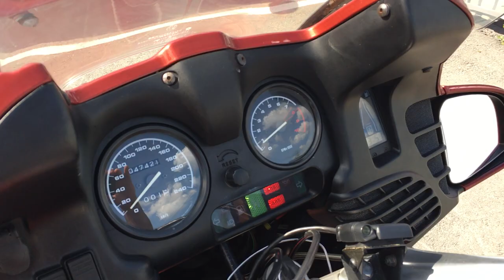B9181 BMW R1100RT